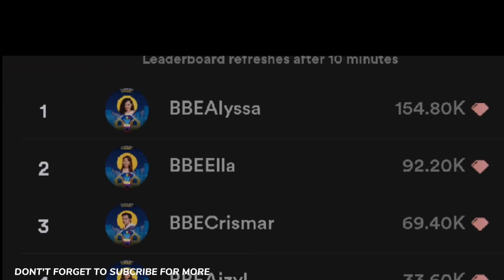PBB KUMU VOTES LEADERBOARD | As of January 12, 2021 11PM | 4th Eviction PBB Connect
Leaderboard as of January 12, 2021 11PM

To VOTE TO SAVE via KUMU, go to the link below and send virtual gifts:

To VOTE TO EVICT via KUMU, go to the link below and send virtual gifts:

VOTE WISELY!

Download and Sign up on Kumu now!

Credits: Kumu & Pinoy Big Brother Connect
and CapCut for background music